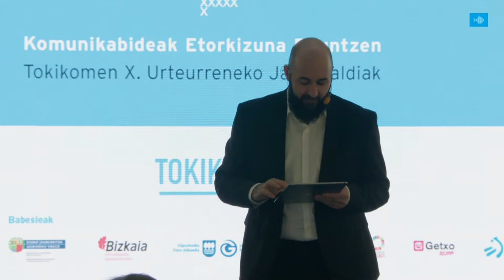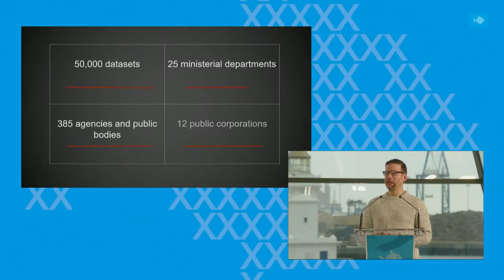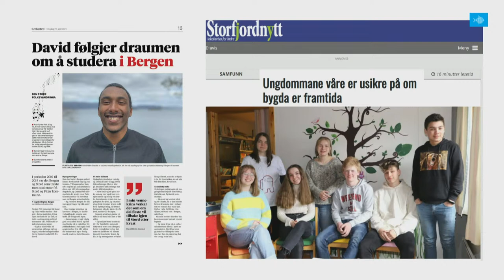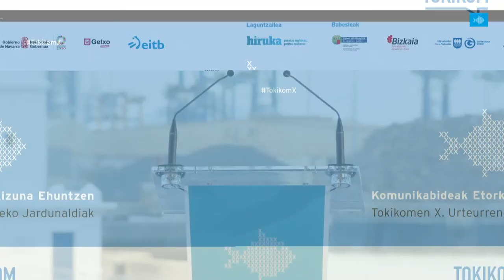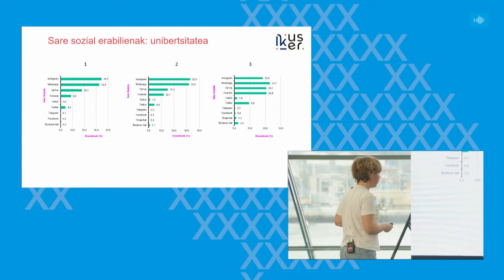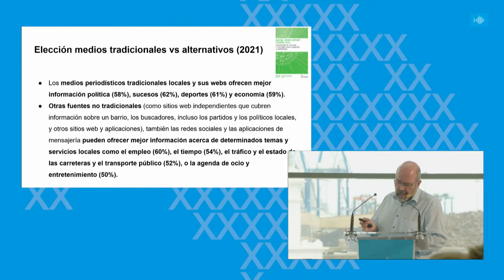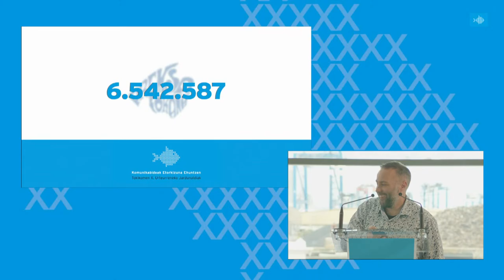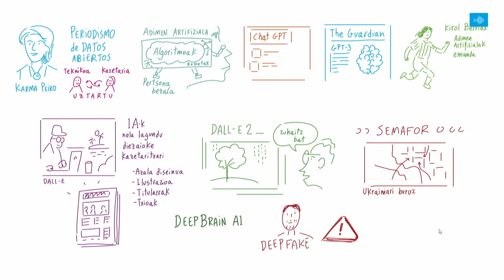TOKIKOM Jardunaldiak 2023: Komunikabideak etorkizuna ehuntzen JATORRIZKO BERTSIOA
Komunikabideak Etorkizuna Ehuntzen
Tokikomen X. Urteurreneko Jardunaldiak

Martxoak 24, ostirala
Getxoko Olatu Gurutzontzien Terminalean

Antolatzailea: Tokikom, euskarazko toki komunikabideen sarea
Euskarazko 76 toki komunikabidek osatzen duten TOKIKOM taldeak 10 urte bete berri ditu. Urteurrena aukera paregabea da ospatzeko, noski, baina baita toki komunikabideok parean ditugun erronken inguruan ikasi eta hausnartzeko. Itsaso zabalari begira jarri eta elkarrekin ikasten eta ehuntzen jarraitzeko aukera ezin hobea eskainiko dute jardunaldiek.

EGITARAUA
09:00
Harrera
Getxoko Udalaren, Hiruka toki komunikabidearen eta TOKIKOMen ordezkarien ongietorria.

09:20 - 10:50
Demokrazia soziala eta toki kazetaritza

Jason Gibbins eta Peter Sherlock, hurrenez hurren, BBCko Local News Partnership eta Shared Data Unit sailetako ordezkariak.
Richard Gurner, Galesko Caerphilly Observer-eko ordezkaria.
Tomas Bruvik, LLA Norvegiako toki komunikabideen elkarteko idazkari nagusia.
Oihane Mateos (EITB) eta Iker Rincón (Hiruka), Saretzen elkarlan proiektua: datuak eta Euskal Herria osotasunean lantzeko beharrari erantzuteko TOKIKOMen eta EITBren arteko elkarlan proiektua.

10:50 - 11:10
Atsedenaldia

11:10 - 11:45
Kazetaritza eta aisia
Edorta Arana eta Bea Narbaiza, EHUko Ikusiker ikerketa taldea.
Unai Iparragirre, ETBko zuzendaria. Primeran ikus-entzunezko plataformaren aurrerapena.

11:45 - 12:30
Kazetaritza eta digitalizazioa
Avelino Amoedo, UNAV. Digital News Report, edukien kontsumo joera globalak.
Karma Peiro, IKTetan espezializatutako kazetaria. Adimen artifiziala tokiko kazetaritzan: aukerak eta erronkak.

12:30 - 13:00
Toki komunikabideen manifestua sinatzea
Toki komunikabideen elkarteen manifestuaren eta sinatuko duten elkarteen aurkezpen laburra:
· Associació Catalana de Premsa Comarcal.
· Associació de la Premsa Comarcal Valenciana.
· Associació de Mitjans Digital de la Comunitat Valenciana.
· Associació de Premsa Forana de Mallorca.
· Associació de Premsa Local de Menorca.
· Tokikom.
Toki komunikabideen manifestuaren sinatze-ekitaldia.

13:00 - 13:15
Goizeko akta grafikoa eta ondorioak Pernan Goñi ilustratzailearen eskutik

13:15 - 13:45
TOKIKOMen zein erakunde publikoen ordezkarien hitz hartzea eta agurra

13:45 - 14:30
TOKIKOM 10. urteurreneko ikuskizuna eta ospakizuna

24 March, Friday
At the OLATUA Cruise Terminal in Getxo

Organized by: TOKIKOM, the local Basque-language media network
The TOKIKOM group, made up of 76 local Basque-language media outlets, recently turned 10 years old. This anniversary is a great opportunity to celebrate, learn
and reflect on the challenges faced by local media.

The conference provides an opportunity to look out into the open sea , as well as continue to learn and weave together the future. Welcome to TOKIKOM: 10th Anniversary Conference.

The Media: Weaving Together the Future

PROGRAMME

9:00
Opening
Welcome from representatives of Getxo City Hall, local media Hiruka and TOKIKOM.

9:20 - 10:50
Social Democracy and Local Journalism

Jason Gibbins and Peter Sherlock, heads of the BBC Local News Partnership and Shared Data Unit.
Richar Gurner, representative of the Caerphylly Observer in Wales.
Tomas Bruvik, Secretary General of the local media association LLA of Norway.
The Saretzen collaborative project: a project between TOKIKOM and EITB to respond to the need to work on data and the Basque Country as a whole.

10: 50 - 11: 10
Break

11:10 - 11: 45
Journalism and Leisure
Edorta Arana and Bea Narbaiza, from the IKUSIKER Research Group of the EHU-UPV.
EITB, Presentation of the audiovisual platform Primeran.

11:45 - 12:30
Journalism and Digitization
Avelino Amoedo, UNAC. Digital News Report, global trends in content consumption.
Karma Peiró, journalist specialized in ICTs. Artificial Intelligence in Local Journalism: Opportunities and Challenges

12:30 - 13:00
Signing of the Local Media Manifesto
Brief presentation of the local media associations of Catalonia, Valencia, Menorca and Mallorca.
Act to sign the Local Media Manifesto.

13:00 - 13:15
Graphic report and conclusions by illustrator Pernan Goñi.

13:15 - 13:45
Speech of representatives of public institutions and TOKIKOM.

13:45 - 14:30
Show and celebration of TOKIKOM’s 10th Anniversary